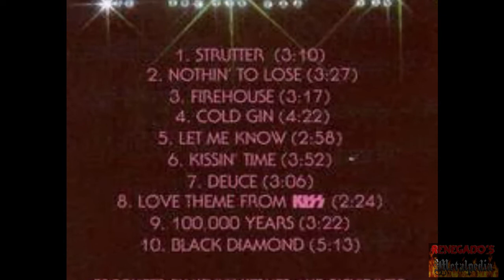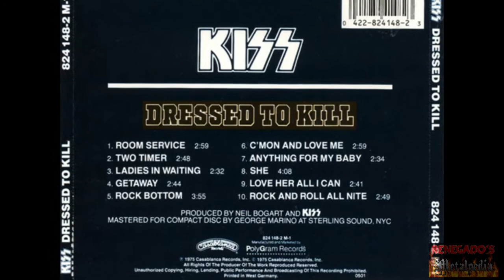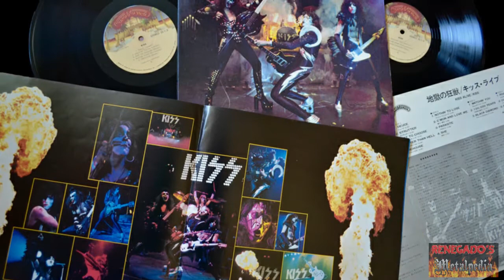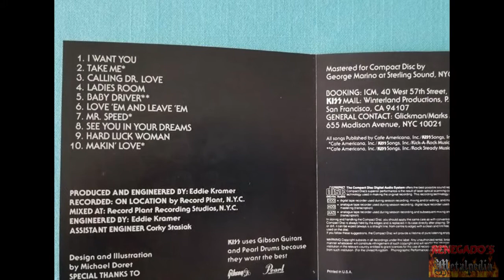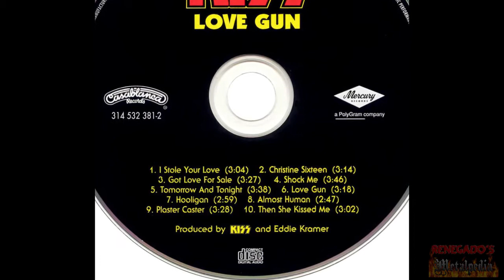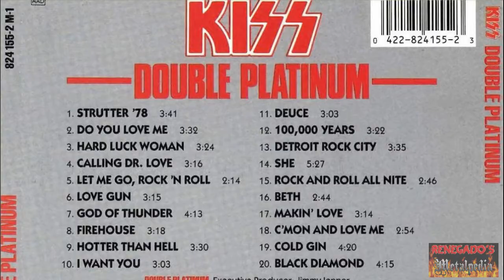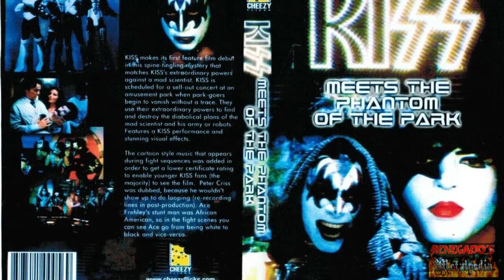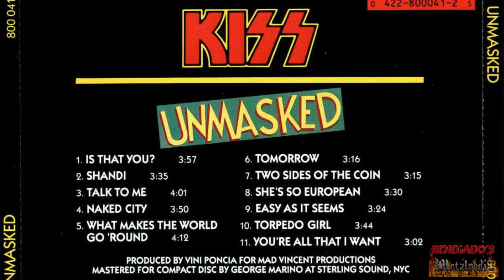Kiss 1ra parte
Primera parte de la biografia de la banda Kiss, desde sus inicios hasta la entrada de Eric Carr.
Subtitulos disponibles en el video: español e ingles.
Si resides en Chile recuerda visitar renegadosmetalshop, tu tienda rockera donde encontraras tu polera metalera favorita y mas.